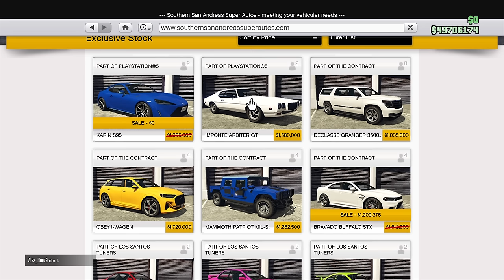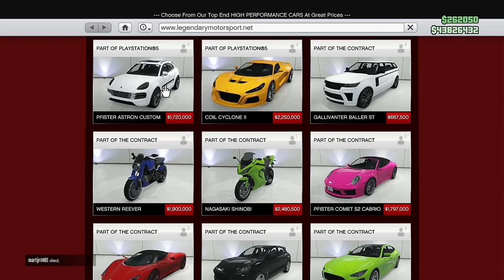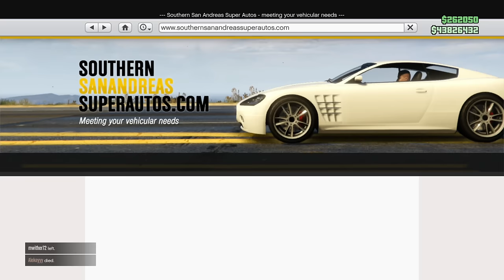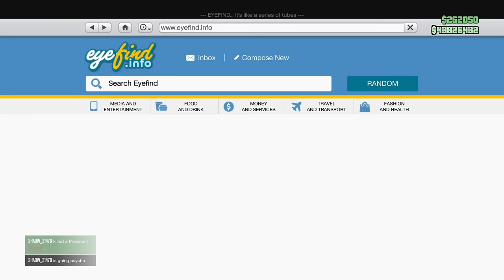Czy OPŁACA się zagrać w NOWE GTA ONLINE?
Jako ogromny fan gry, pewne rzeczy mogłyby być zrobione lepiej :O .